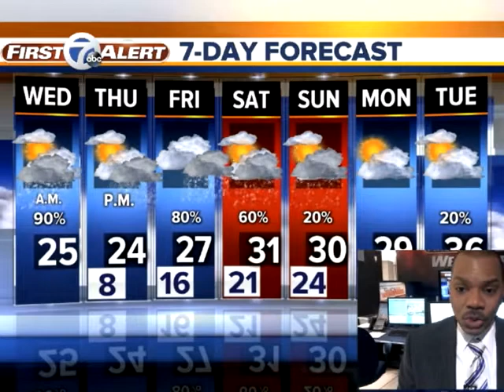Slow morning drive